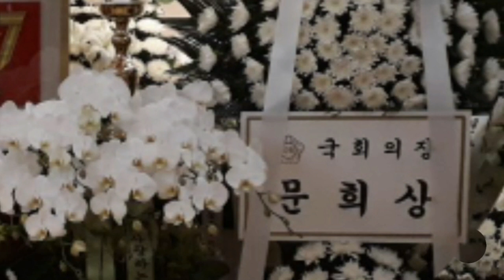Rest in Peace, 아름다운 작별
외삼촌 장례식 스케치
A Thousand Winds, 내 영혼 바람되어